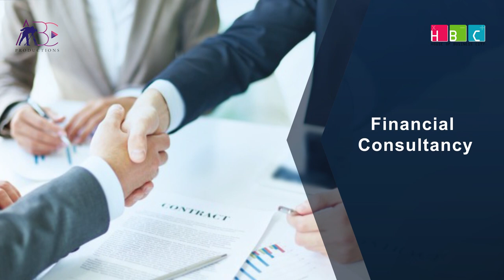HBC House of Business City